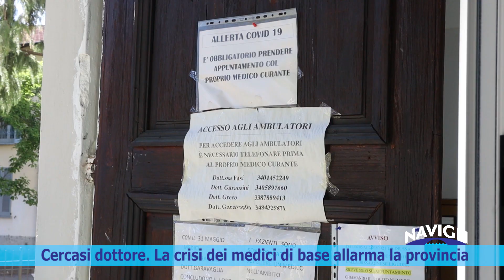Cercasi dottore. La crisi dei medici di base allarma la provincia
Cercasi dottore. È quello che accade in molti comuni del magentino-abbiatense e del sud Milano che stanno già soffrendo una situazione in prospettiva ingestibile: in Lombardia da qui al 2028 è previsto il pensionamento di oltre 4.000 medici di base.

Morimondo da due anni non ne ha uno sul territorio, a Marcallo la crisi è scoppiata in primavera, a Buccinasco la crisi è nata dalla sospensione di un dottore da parte dell’ordine dei medici, a Trezzano due dottori sono stati trasferiti ad Assago, lasciando in cerca di un medico i pazienti. Una situazione che allarma cittadini e sindaci.

Per indagare i motivi della carenza, che non posso essere limitati al numero chiuso nelle facoltà di medicina, abbiamo sentito il presidente dell’associazione dei medici di base del magentino-abbiatense, che spiega come sia da rivedere il sistema di incentivi. Un giovane laureato in medicina non ha convenienza economica a specializzarsi in medicina generale, perché verrà pagato meno fin dalla borsa di studio che sostiene la usa specializzazione.